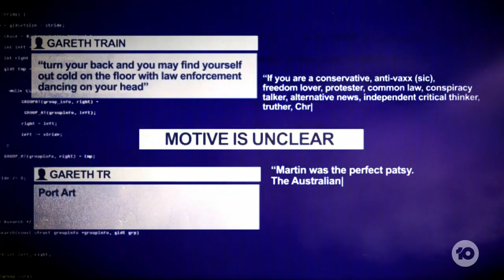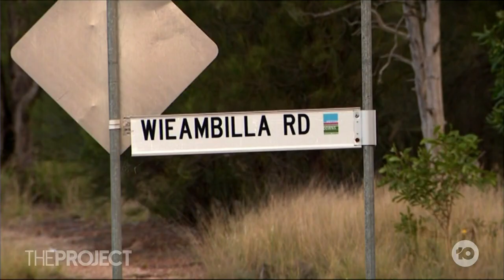IN-DEPTH: What We Know About The Fatal Queensland Police Shooting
More information about the fatal ambush that killed two police officers has been revealed, with conspiracy theories at the centre of the investigation. Queensland Police Commissioner Katarina Carroll and Queensland Police Union President Ian Leavers join us.